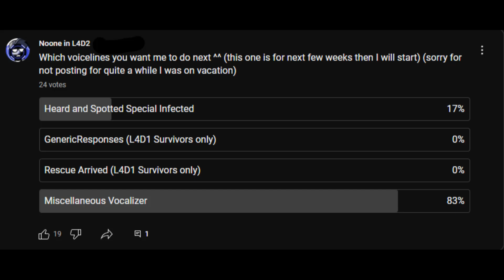Bill's Miscellaneous Vocalizer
After finding some voice lines in game that are cut for Bill Miscellaneous Vocalizer and here's what I managed to find

Voice lines
0:02 - 0:10 (alertgiveitem.wav)
0:10 - 0:17 (backup.wav)
0:18 - 0:19 (backupquiet.wav) (L4D1 Unused Voiceline) (can be found in the game files)
0:20 - 0:21 (backupquiet03.wav) (Cut Voiceline)
0:21 - 0:27 (emphaticgo.wav)
0:28 - 0:31 (emphaticgoquiet.wav) (Cut Voicelines)
0:32 - 0:35 (emphaticrun.wav)
0:36 - 0:44 (followme.wav)
0:45 - 0:46 (playersuggesthealth.wav)
0:47 - 0:48 (playersuggesthealth02.wav) (Cut Voiceline)
0:48 - 0:49 (playersuggesthealth03.wav) (Cut Voiceline)
0:50 - 0:56 (playersuggesthealthfrancis.wav)
0:57 - 1:00 (playersuggesthealthlouis.wav)
1:01 - 1:09 (playersuggesthealthspecific.wav)
1:10 - 1:15 (playersuggesthealthzoey.wav)
1:16 - 1:21 (staytogether01-05.wav)
1:21 - 1:22 (staytogether06.wav) (Cut Voiceline)
1:23 - 1:31 (staytogether07-11.wav)
1:32 - 1:39 (staytogetherinside.wav)
1:39 - 1:40 staytogetherinside05.wav (Cut Voiceline)
1:41 - 1:42 swearcoupdegrace01.wav (Cut Voiceline)
1:42 - 1:43 swearcoupdegrace02.wav
1:44 - 1:46 swearcoupdegrace03.wav (Cut Voiceline)
1:47 - 1:48 swearcoupdegrace04.wav (Cut Voiceline)
No swearcoupdegrace05.wav (Cut Voiceline) (That was for Zoey, you son of a bitch.)
No swearcoupdegrace06.wav (Cut Voiceline) (That was for Francis, you son of a bitch.)
No swearcoupdegrace07.wav (Cut Voiceline) (That was for Louis, you son of a bitch.)
1:48 - 1:49 swearcoupdegrace08.wav (Cut Voiceline)
1:49 - 1:50 swearcoupdegrace09.wav (Cut Voiceline)
No swearcoupdegrace10.wav (Cut Voiceline) (All you sick sons of bitches are gonna pay.)
1:50 - 1:51 swearcoupdegrace11.wav (Cut Voiceline)
1:52 - 1:53 swearcoupdegrace12.wav (Cut Voiceline)
1:53 - 1:54 swears01.wav (Cut Voiceline)
1:54 - 1:55 swears02.wav (Cut Voiceline)
1:56 - 1:59 swears03-05.wav
1:59 - 2:00 swears06.wav (Cut Voiceline)
No swears11.wav (Does not exist)
2:01 - 2:06 swears07-12.wav
2:07 - 2:08 swears13.wav (Cut Voiceline)
2:09 - 2:10 swears14.wav (Cut Voiceline)
2:10 - 2:11 swears15.wav (Cut Voiceline)
2:12 - 2:13 swears16.wav
2:13 - 2:14 swears17.wav (Cut Voiceline)
2:14 - 2:15 swears18.wav (Cut Voiceline)
2:16 - 2:17 swears19.wav
2:18 - 2:19 swears20.wav (Cut Voiceline)
2:20 - 2:22 youarewelcome01-02.wav
2:22 - 2:23 youarewelcome03.wav (Cut Voiceline)
2:24 - 2:26 youarewelcome04-05.wav
2:26 - 2:27 youarewelcome06.wav (Cut Voiceline)
2:27 - 2:28 youarewelcome07.wav (Cut Voiceline)
2:28 - 2:29 youarewelcome08.wav
2:29 - 2:30 youarewelcome09.wav (Cut Voiceline)
2:31 - 2:35 youarewelcome10-12.wav
2:36 - 2:37 youarewelcome13.wav (Cut Voiceline)
2:38 - 2:43 youarewelcome14-15.wav

Ł İ Ķ Ě & Ś Ű B Ş Ć Ř İ B Ē Ț H Ă Ň Ķ Ý Ø Ų